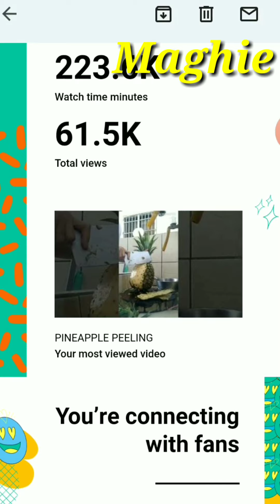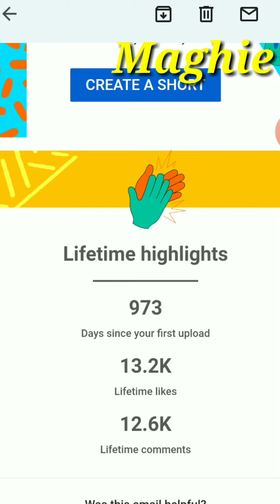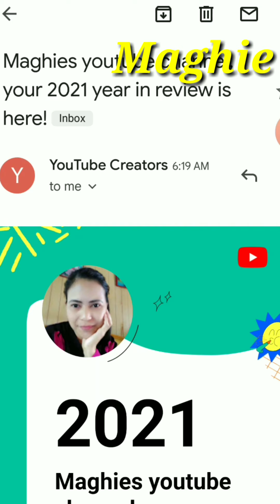THANK YOU FANS/MY YEAR ON YOUTUBE 2021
thank to all gid bless